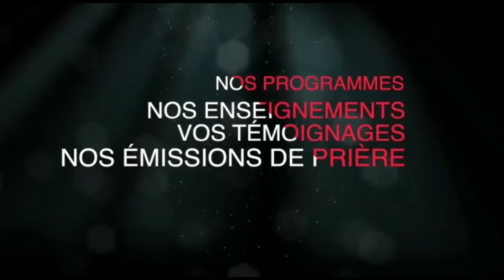🔥LA PUISSANCE DE LA PAROLE AVEC MAMAN NATHALIE TSHAMANGA